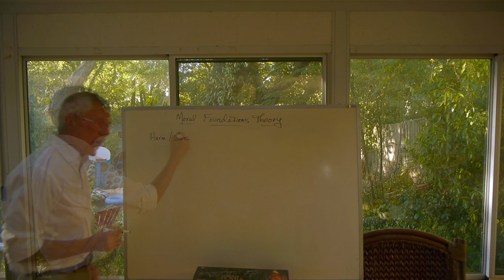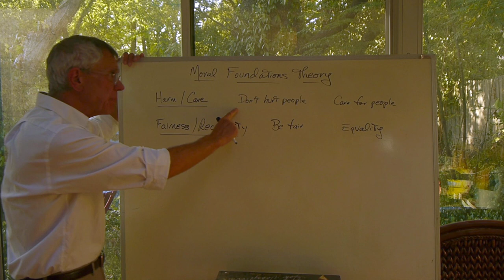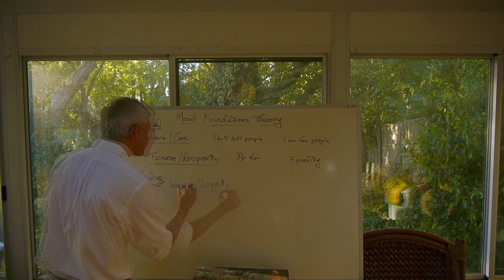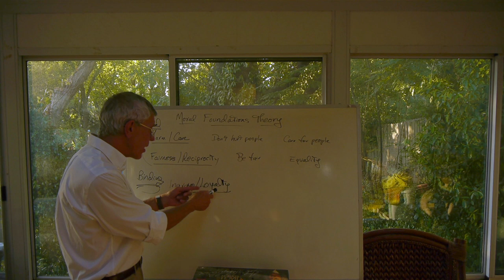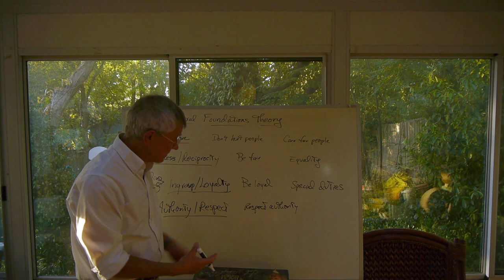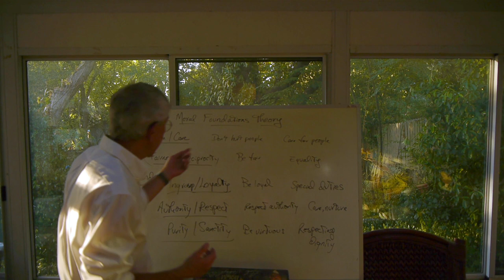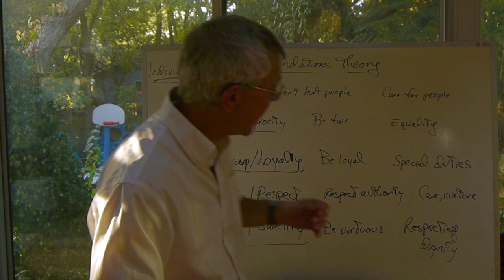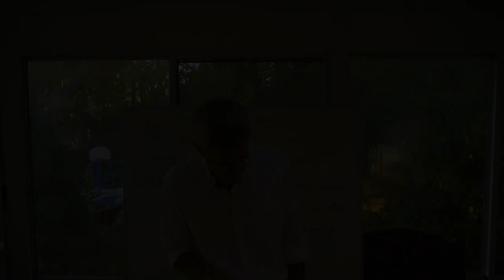Moral Foundations Theory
Jonathan Haidt's Moral Foundations Theory. @PhiloofAlexandria